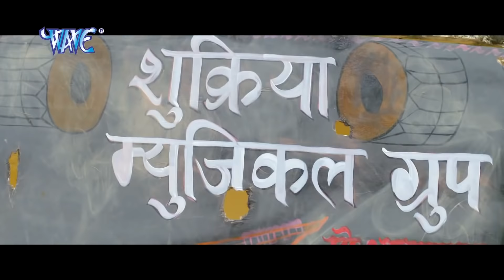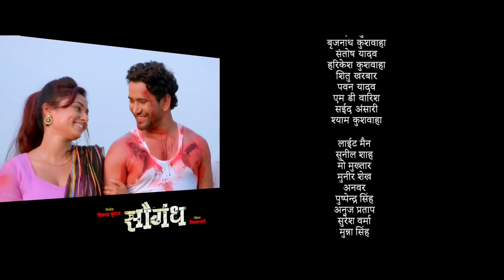Guru | Dinesh Lal Yadav ''Nirahua'' | गुरू | Bhojpuri Full HD Movie | Action & Comedy Films 2023